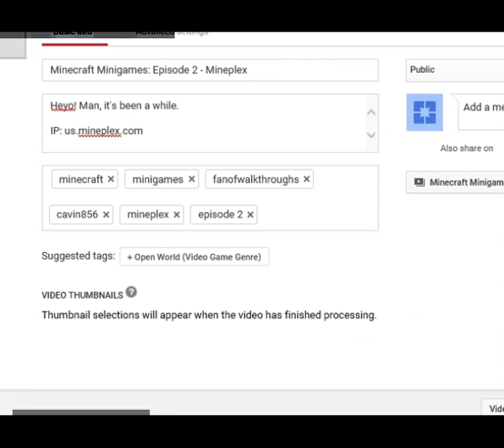LP SM74 Extreme Edition: Part 40 - ...you do THIS!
So much hiatus -_-
oh, and any mention of video stuff in this video is outdated.